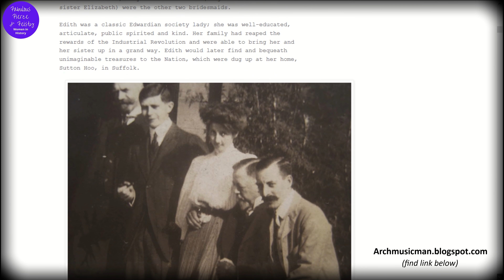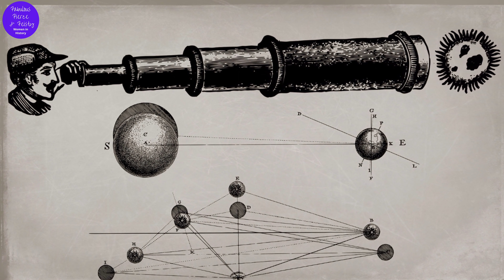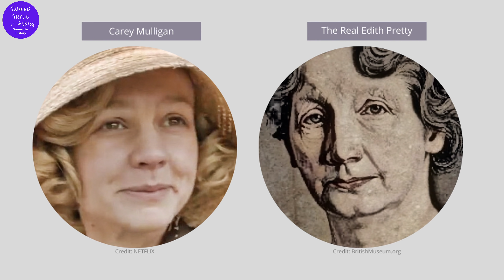⭐ Edith Pretty of Sutton Hoo ⭐ Real Life True Story of Mrs. Pretty Vs Netflix Movie,The Dig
Mrs. Edith Pretty was the landowner and philanthropist who spearheaded the excavations of Sutton Hoo. She is portrayed in the movie, The Dig, by Carey Mulligan and while the film covers only a brief period of her life, the true story of Edith Pretty is full of drama.

The movie, The Dig, is not a biography of Edith Pretty by any means. The movie focuses on a specific time period in the 1930's when Mrs. Pretty  commissioned the excavation of the mounds on her property called Sutton Hoo in Suffolk, England. This video is a mini documentary of the true story (minus the cousin who was not real to the story).

📕📕📕 Get the book the movie is based upon "The Dig: A Novel Based on True Events" by John Preston

Sutton Hoo is famous as one of the greatest archaeological finds in history and especially so for Britain.  It is thought that the buried ship and it's treasures belonged to an Anglo-Saxon chieftain who lived 1500 years ago named Raedwald, King of East Anglia.

🎥 VIDEO CONTENT
00:00 - Intro
00:30 - Clips from trailer of the movie, The Dig
01:39 - Who was the real Edith Pretty (a short biography)
05:33 - The Dig movie vs True Story of Mrs. Edith Pretty

Even before Mrs.Pretty commissioned the dig, locals always knew that there was something in those mounds. Over the centuries, occasional artifacts were found by treasure hunters, but none of them came close to finding the real treasure trove of gold and silver artifacts buried below the earth. It wasn’t until the late 1930s that a concerted effort was made to excavate by Edith Pretty who employed a local amateur archaeologist called Basil Brown to see what he can find.

As we see in the movie, The Dig, the British Museum eventually took over the running of the dig from Basil Brown after the initial efforts, and today, thanks to the generosity of and donation by Mrs. Pretty, most of the treasures reside at the British Museum along with an exhibit to the effort which was recently built by the National Trust, UK.

Edith Pretty's life experiences led her to that moment in time that the movie, The Dig, covers. She was well-traveled and well-educated thanks to the wealth of her family. Her life covers a time of change from the late Victoria/Edwardian era of her youth to the 1930's and 40's when women were able to begin to take a larger role in science.

In fact the movie also includes the true story participation in the dig of one of the pioneering women in archeology, Peggy Preston (aka Margaret Guido, aka Peggy Piggott). while the cousin, photographer Rory Lomax in not true fact.

🎥🎥 More Fabulous Fierce and Feisty Women In History Quotes Videos 🎥🎥

Public domain & creative commons lic. via Wikimedia Commons